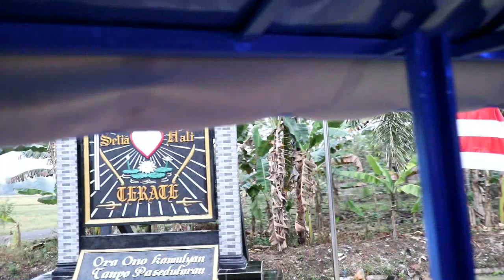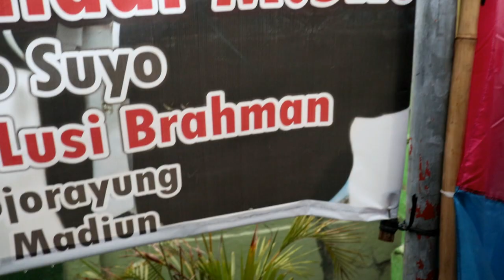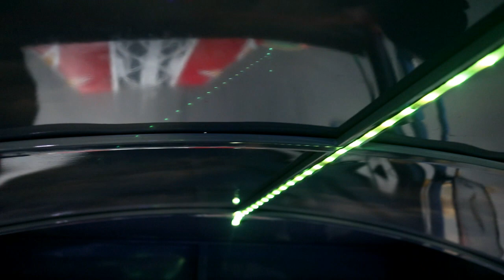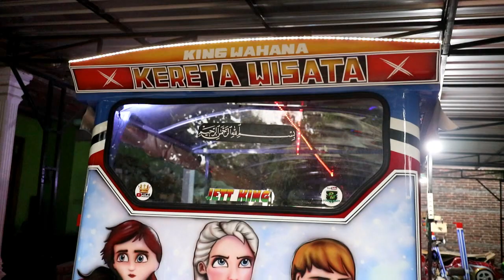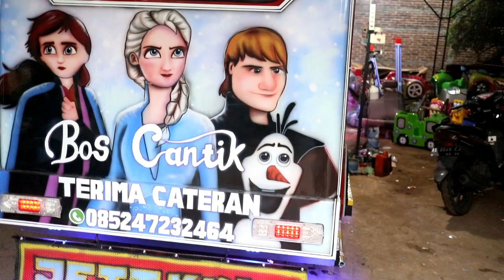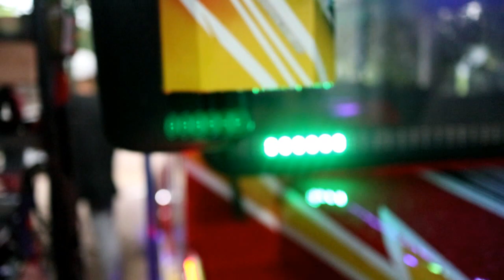Riding Kereta Wisata Pesanan Kutai Ketika Hujan